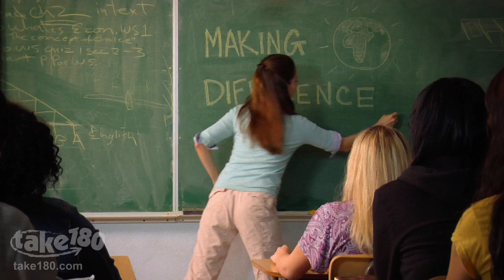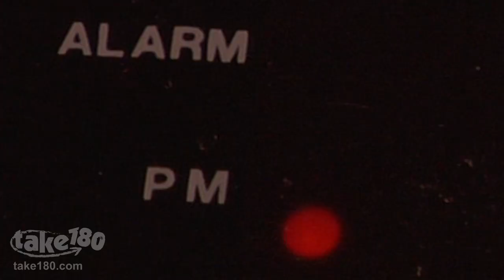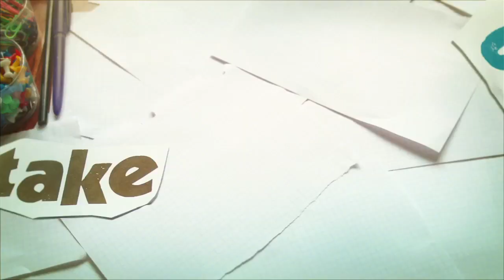Busted?!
It's just another day at Wheeler High until Principal Tuckerman pulls a group of unusual suspects into detention.  Marley, Cy, Rebecca, Jonah and Scarlet are being held until one of them confesses... but to what?

Starring Zachary Abel (Make It or Break It, The Secret Life of the American Teenager), Alison Brie (Community, Mad Men), Gabrielle Carteris (Beverly Hills, 90210), Adam Chambers (I Heart Vampires), Cyrina Fiallo (Made... The Movie), Julianna Guill (Friday the 13th), and Marque Richardson (The Starter Wife).